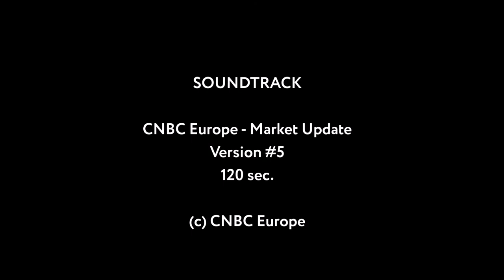CNBC Europe/World - Market Update Songs (2020-2023)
Copyright CNBC Europe

Source: CNBC Europe

Original Title: Da Vinci
Artist: Gareth Johnson, Paul Mottram, Matt Hill

This was one of the market update music. It was aired on CNBC Europe and CNBC World from spring 2020 to fall 2023.

There are five different versions with different lengths. Most of the time, only the one-minute version was used.
00:00 Version #1
00:15 Version #2
00:45 Version #3
01:45 Version #4
03:15 Version #5

INFO:
TV/Tracks videos are provided for the entertainment and enjoyment of a larger public. TV/Tracks does not make money with this channel.